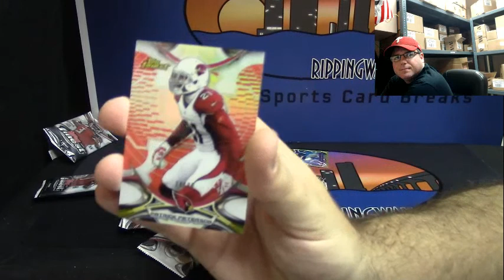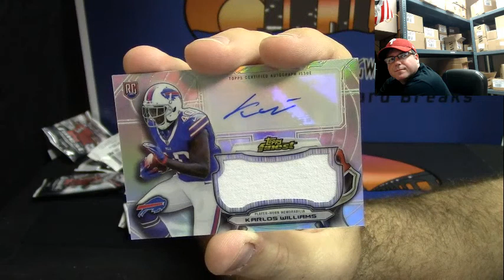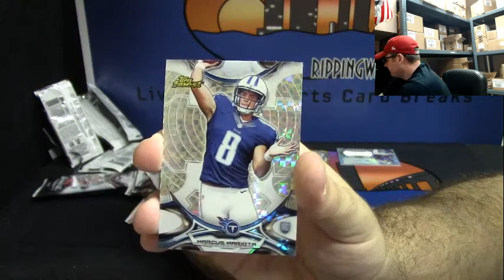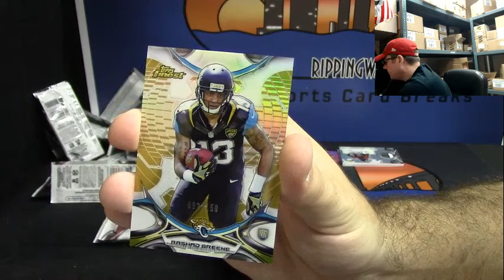2015 Topps Finest Football 1 Box Personal Break for Beens75 #3